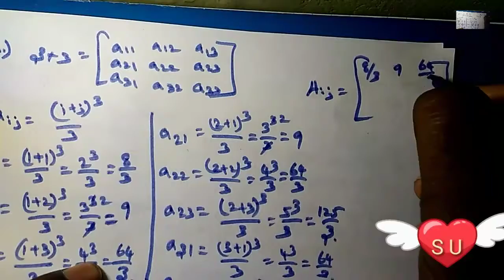Exercise 3.16-3 (part-2)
10 new syllabus maths exercise problems